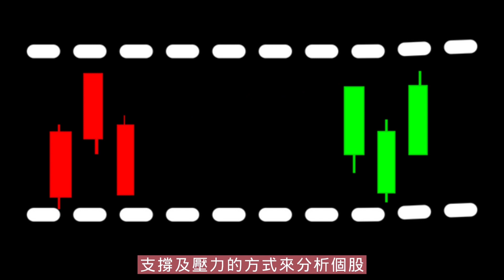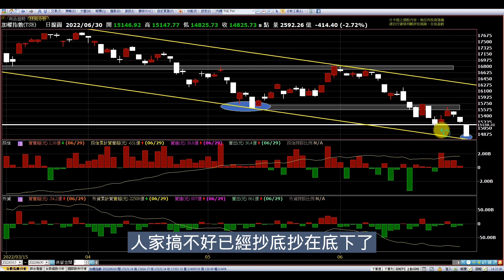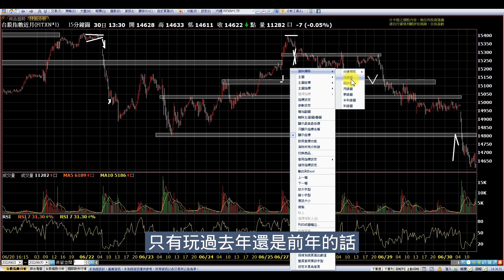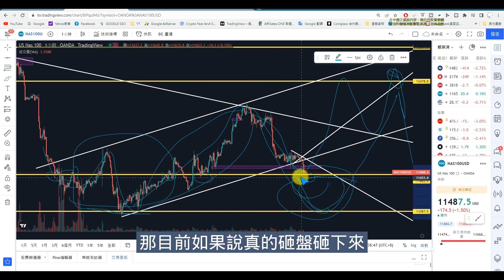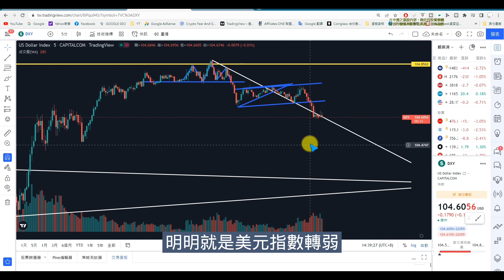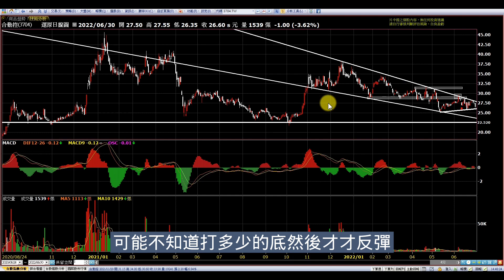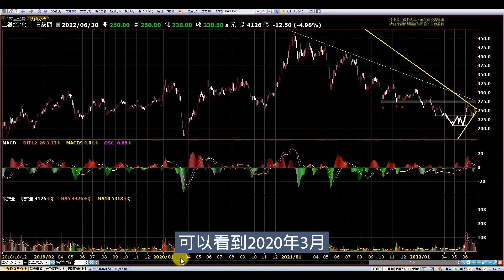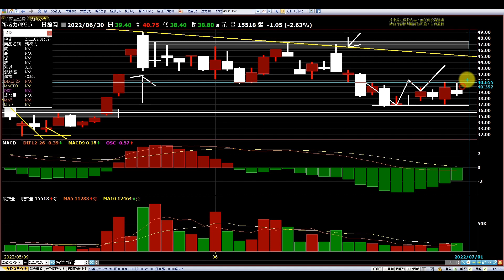【復盤0630】大盤持續破底，依然保持嚴守停損|宏達電 宇智 昇達科 合勤控 元太 新盛力 連宇 晶宏 上銀 華新 |趨勢規劃|個股分析|壓力及支撐|貪婪韭菜，貪婪就菜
【影片軸】
1.【開始】00:00
2.【前言】00:29
3.【大盤】05:39
4.【宏達電】12:08
5.【昇達科】13:25
6.【宇智】14:51
7.【華新】16:10
8.【元太】16:47
9.【晶宏】18:27
10.【合勤控】19:25
11.【連宇】20:34
12.【上銀】21:53
13.【新盛力】23:30